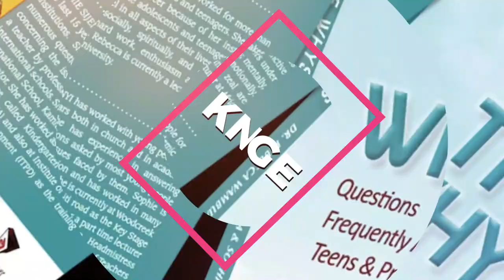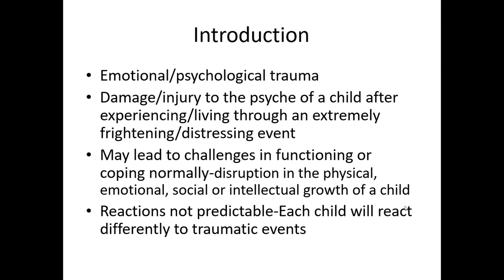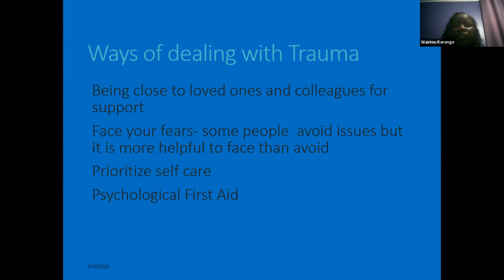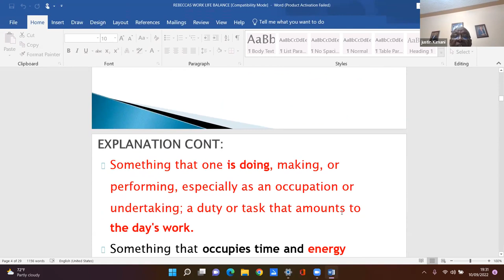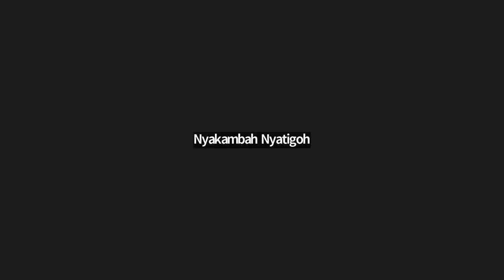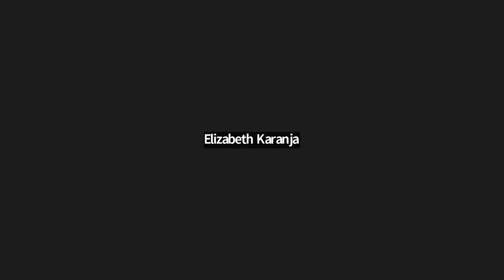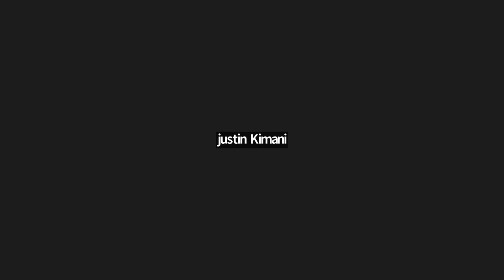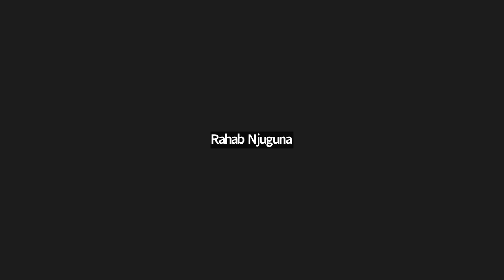TRAUMA AND MENTAL HEALTH || THE HAPPY PLACE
A key strategy in managing mental health issues is through participating in activities which give us joy. Get to learn more through this platform.
For further discussions kindly email